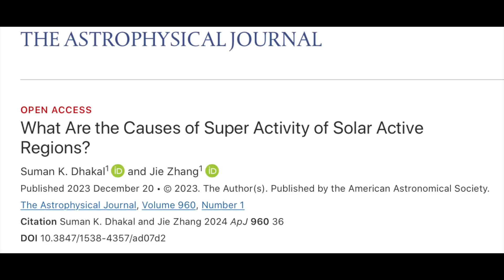Cold Records, Flare Makers, Solar Watch | S0 News Jan.27.2024